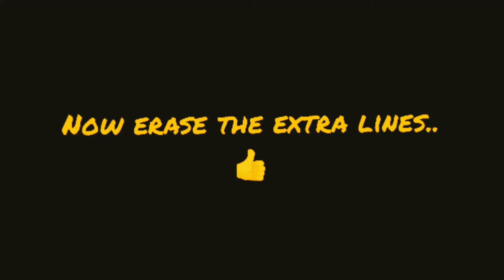How to draw a perfect face..? 👩‍💼